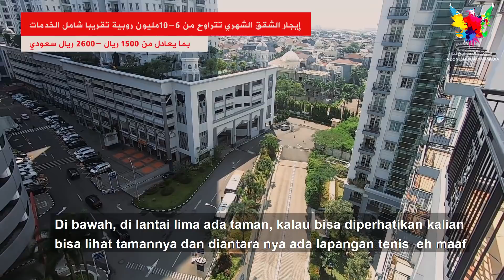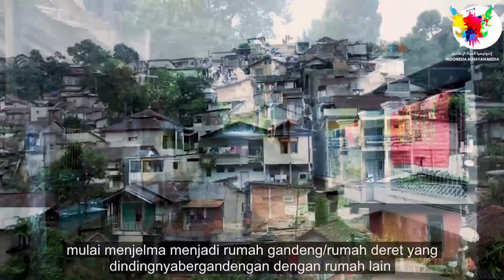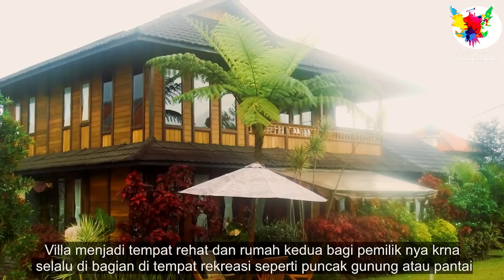وين تسكن في اندونيسيا - Di mana Anda tinggal di Indonesia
في هذه الحلقة سنتعرف عن انواع السكن المتاحة والتي يستطيع السائح أوالمقيم استئجاره

Dalam episode ini, kita akan belajar tentang jenis-jenis perumahan yang tersedia yang dapat disewa oleh turis atau penduduk

ولمزيد من المعلومات والاستفسار يمكنكم التواصل مع الأخ / بدر بنجر على الرقم :
Untuk informasi lebih lanjut bisa menghubungi langsung ke Nomor Hp :

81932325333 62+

مونتاج/حامد البوري
Editor/Hamed AlBury

Not Too Far by Another Kid & MohRiz

 • Not Too Far – Ano...

🎵 Track Info:

Title: Not Too Far by Another Kid & MohRiz